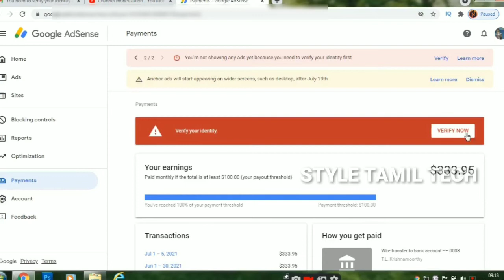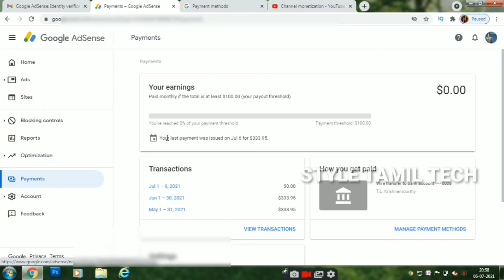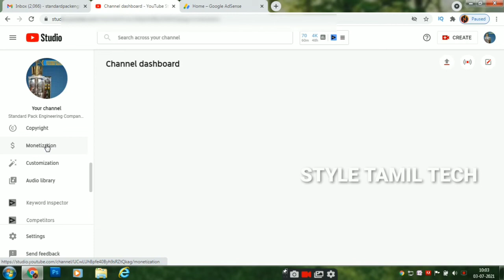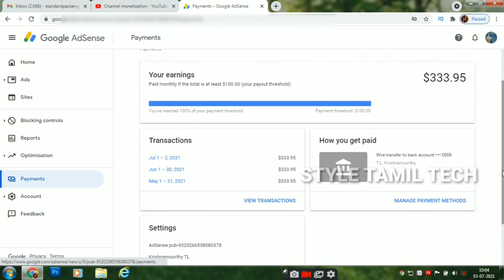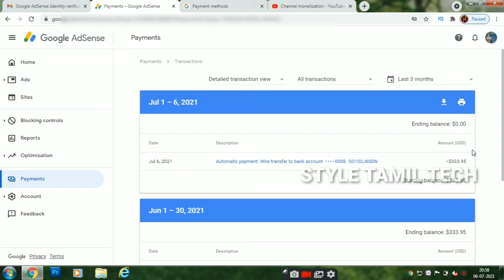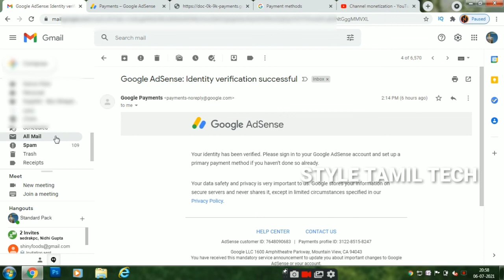ASense ID VERIFICATION SUCCESS AFTER 3 TIMES FAILED | Style Tamil Tech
INSTAGRAM : Style tamil Tech official

Your ad units are not displaying ads because you've failed identity verification.

AdSense ID Verification success
Google Adsense identity verification problem
Action button not working
Verify now option enabled
YouTube channel monetization disabled
YouTube channel monetization problems solved
AdSense ID verification success in 3days

Style Tamil Tech - The Best Youtube Tutorial Channel and Best Channel For Online Work Tips & Tricks